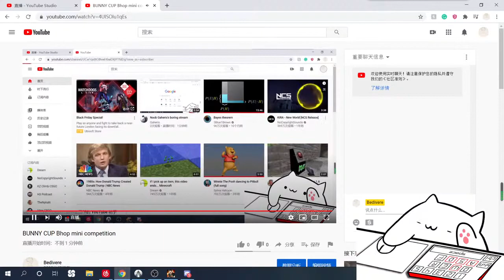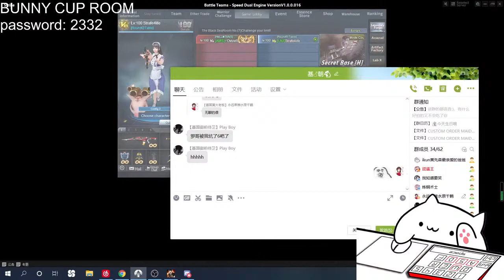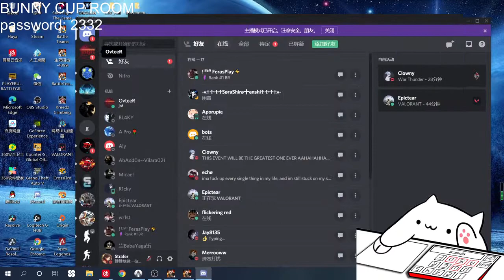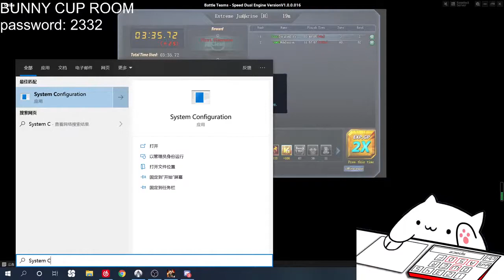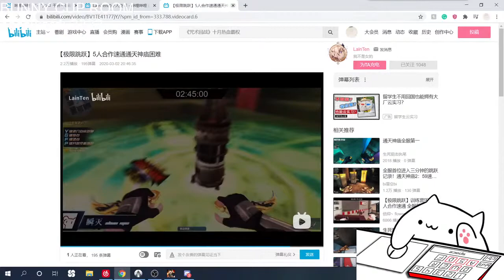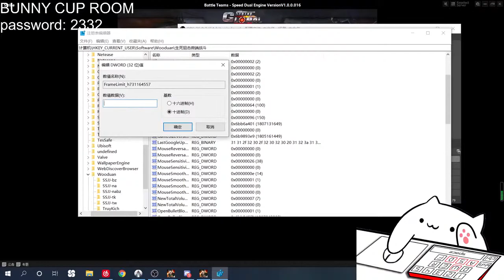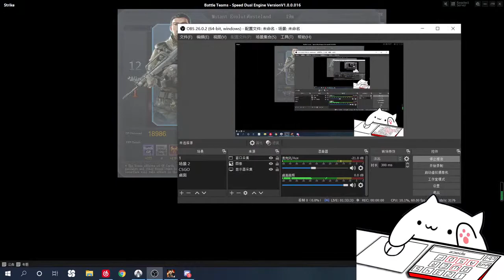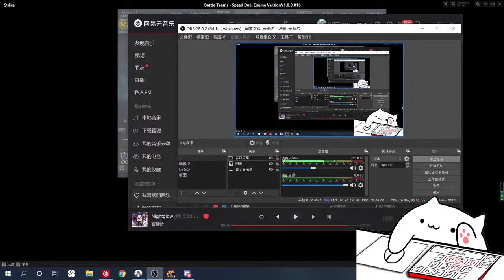BUNNY CUP Bhop mini competition